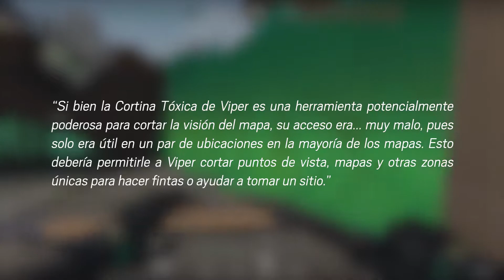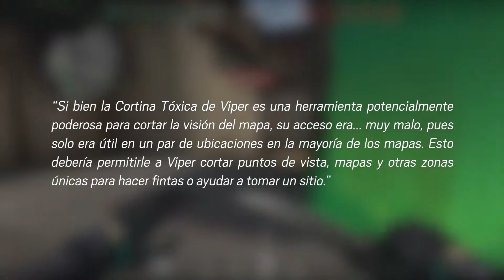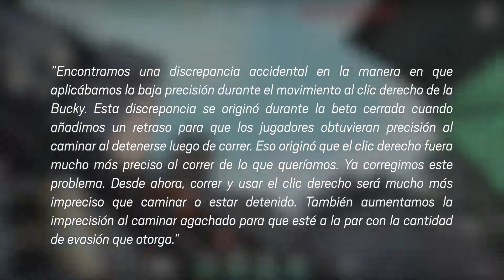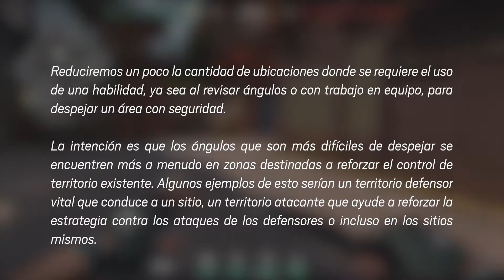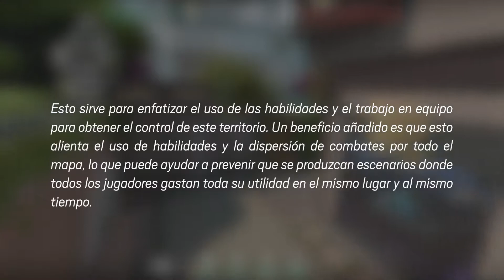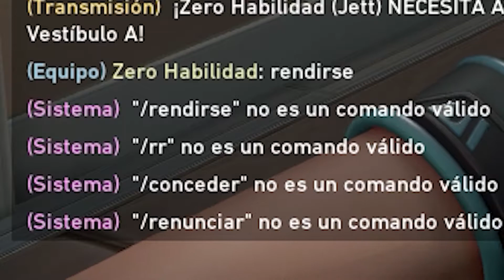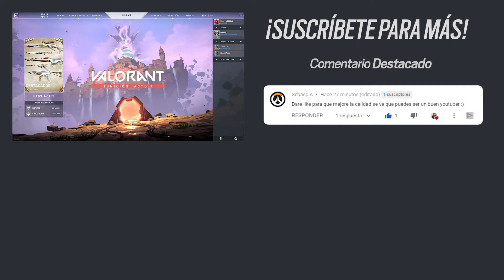Buffos para Viper, CAMBIOS en MAPAS, RANKED & Spike Rush ¿Para cuando el COMPETITIVO?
Hoy 23 de Junio ha salido el parche 1.02 que trae consigo unos buenos buffos para Viper, cambios a varios personajes, cambios en todos los mapas, el modo ranked/competitivo será habilitado, y muchas cosas mas así que vamos a analizarlo en detalle.

Por cierto chicos, el competitivo SI SALDRÁ en breve, solo que salió a la luz un bug que le permitía a la gente usar el no-clip o god mode de las personalizadas con trucos en partidas normales y... nadie quiere un bug así en las partidas de competitivo, ¿verdad? Bueno.

0:00 - Cambios en la UI, Contratos y Pase de Batalla
2:18 - Cambios a Agentes
10:32 - Cambios a armas
11:36 - Modo Competitivo/Ranked
12:53 - Cambios en mapas
22:24 - Opción de rendirse
23:58 - Tagging/Marcado reducido
24:37 - Cambios a Spike Rush
25:46 - Silenciar chat enemigo

👕 ¡Mira la mercancía que tengo a la venta!

Gameplay en Español Latino, multiplayer y singleplayer; competitivos y campañas. Zero% Habilidad, 100% Suerte.

🎵 Música usada:
Permission to use by original autor as long he's being mentioned as such.